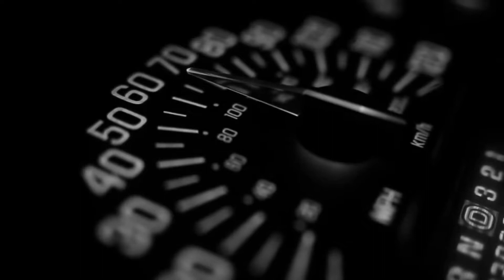Leave your legacy (One day it will be over)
Video made by myself, using stockvideos. Spoken by Josiah Ruff. Speech & Music by Fearless Motivation
Inspiring speech with Epic Cinematic music, reminding us not to take anything for granted. Go after your dreams with all you have, you never know when your time wll be up.

BACKGROUND MUSIC “ ”
by Fearless Motivation Instrumentals:

I wish I didn’t take life so seriously…I wish I didn’t take life so seriously…I wish I didn’t take life so seriously…
I wish I lived more…
I wish I gave more happiness to my family…
I wish I knew how precious life was… How fleeting… How special and at the same time fragile & insignificant …

I wish I didn’t give up on my dream so easy…
….One Day Your Life Will Flash Before Your Eyes, Make Sure It’s Worth Watching….
When we look back on our life…
In our last breaths…
We will all wonder…
Did my life mean anything

Did my life mean anything to this world…
Was I loved… Did I have an impact on anyone else’s life. Did I matter…

We won’t be worried about our bills
We won’t be worried about our hair
We certainly won’t care about our favourite tv show…
We won’t spare a second thought for others opinions and judgements…

DID. I. MATTER…

Before you reach that last breath
Today might be the time to make a change…

Make your life matter!
One Day It will all be over
There will be 2 dates either side of a dash…
Make Sure That dash is not empty
Make Sure it is full of LIFE… full of LIVING

Oscar Wilde Once Said “To live is the rarest thing in the world. Most people exist, that is all.”
…And he was right.
Don’t live like everyone else… Existing…
Be extraordinary.
LIVE every moment…With Passion & Wonder…
Don’t take anything or anyone for granted!

What is important to you
What dreams do you have…
GO GET THEM!
What are you waiting for ?!
You only have ONE SHOT
If you miss the target at-least you will live with pride knowing you have no regrets!

Who do you love. Who has loved you !
Tell them… Tell Them Now. You never know when it will be your last chance…
Don’t take this magical thing called LIFE for granted….

Keep your head when everyone else is losing theirs
Trust yourself when everyone else doubts you
Take pride when the haters appear
Master your dreams when all others give up on theirs
Be the Captain when everyone else is content being the crew
Be the lion when all others are playing sheep
Be the leader when all others are following

Live Each day as if it may be your last on earth
It may be.

Leave Your Legacy